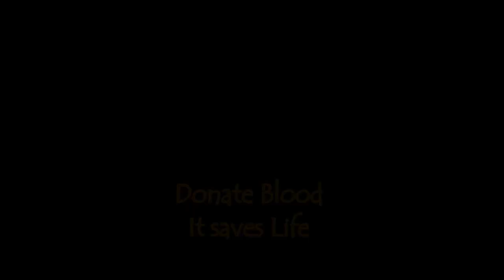Blood Donation Process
Watch Blood Donation Process.Donate the blood after every 3 months.It heals your body as well as you help other to save Life.
A blood donation occurs when a person voluntarily has blood drawn and used for transfusions and/or made into biopharmaceutical medications by a process called fractionation (separation of whole-blood components). Donation may be of whole blood (WB), or of specific components directly (the latter called apheresis). Blood banks often participate in the collection process as well as the procedures that follow it.
The donor is also examined and asked specific questions about their medical history to make sure that donating blood is not hazardous to their health. The donor's hematocrit or hemoglobin level is tested to make sure that the loss of blood will not make them anemic, and this check is the most common reason that a donor is ineligible.Pulse, blood pressure, and body temperature are also evaluated. Elderly donors are sometimes also deferred on age alone because of health concerns.The safety of donating blood during pregnancy has not been studied thoroughly, and pregnant women are usually deferred until six weeks after the pregnancy.

The donor's blood type must be determined if the blood will be used for transfusions. The collecting agency usually identifies whether the blood is type A, B, AB, or O and the donor's Rh (D) type and will screen for antibodies to less common antigens.
Historically, blood donors in India would donate only 250 or 350 millilitre and donors in the People's Republic of China would donate only 200 millilitres, though larger 300 and 400 millilitre donations have become more common.

 If you like it make a comment.